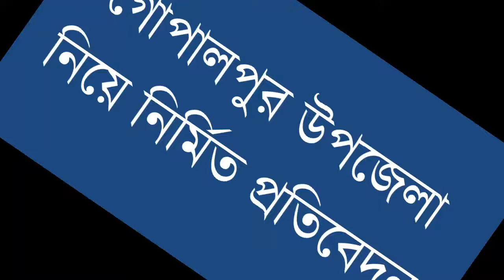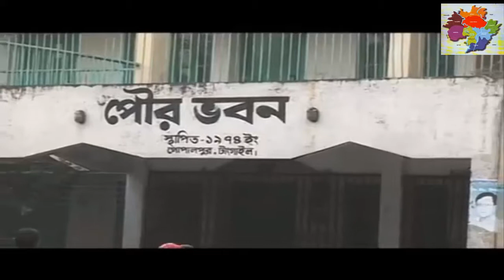GOPALPUR Upazila History In Tangail Bangladesh, ভিডিওতে দেখুন টাঙ্গাইল জেলার গোপালপুর উপজেলা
Gopalpur Bengali: গোপালপুর is an Upazila of Tangail District in the Division of Dhaka, Bangladesh.
As of the 1991 Bangladesh census, Gopalpur has a population of 252747. Males constitute 50.98% of the population, and females 49.02%. This Upazila's eighteen up population is 130298. Gopalpur has an average literacy rate of 63%, and the national average of 73.4% literate
Gopalpur Upazila has 1 Municipality(Gopalpur), 7 Unions, 162 Mauzas/Mahallas, and 146 villages.

The Union Parishads are-
Alamnagar Union,
Dhopakandi Union,
Hadira Union,
Hemnagar Union,
Jhawail Union,
Mirzapur Union,
Nagda Simla Union

গোপালপুর উপজেলা
গোপালপুর বাংলাদেশের টাঙ্গাইল জেলার অন্তর্গত একটি উপজেলা। এর মোট আয়তন : ১৯৩.৩৭ বর্গ কিঃমিঃ।গোপালপুর উপজেলা টাঙ্গাইল জেলা সদর থেকে ৫৫ কিঃ মিঃ উত্তরে অবস্থিত। এর উত্তরে ও পূর্বে ধনবাড়ী, মধুপুরএবং ঘাটাইল উপজেলা, দক্ষিণে ঘাটাইল এবং ভুঞাপুর উপজেলা, পশ্চিমে সরিষাবাড়ী ও জামালপুর জেলা।

একটি পৌরসভা এবং ৭টি ইউনিয়ন নিয়ে এ উপজেলা গঠিত। যেমন- * গোপালপুর পৌরসভা

হাদিরা ইউনিয়ন,
নগদাশিমলা ইউনিয়ন,
ঝাওয়াইল ইউনিয়ন,
হেমনগর ইউনিয়ন,
আলমনগর ইউনিয়ন,
মির্জাপুর ইউনিয়ন ,
ধোপাকান্দি ইউনিয়ন।

পরীর দালান, হেমনগর জমিদার বাড়ি।
টাঙ্গাইল জেলা পরিষদ কর্তৃক ২০০৮ সালে প্রকাশিত ‘ টাঙ্গাইল জেলায় স্থাননাম বিচিত্রা’ নামক গ্রন্থে গোপালপুর নামকরণ নিয়ে দু ধরনের মতামতের উলেস্নখ রয়েছে। প্রথমত-মুঘল শাসনামলে গোপাল শাহ নামক একআফগান দরবেশ এখানে এসে আসত্মানা গড়েন। এ গোপাল শাহের নামুনুসারে নাম হয় গোপালপুর। দ্বিতীয়ত-চট্টগ্রাম থেকে আগত গোপাল জমিদার রাণীভবানীরনিকট হতে এ মৌজ পত্তনি নেন এবং স্থায়ীভাবে বসবাস করে তার নামানুসারে নাম হয় গোপালপুর। এখানে পুর বলতে বাড়ী আসত্মানা বুঝানো হয়েছে। ১৯০৪ সাল পর্যমত্ম গোপালপুর মৌজা হিন্দু অধ্যুষিত ছিল এবং হিন্দু মহাজনরা বৈরান নদীর তীরে গেপালপুর মৌজার নন্দনপুর এলাকায় পাটের কারখানা গড়ে তুলেন। ১৯৭২ সালে গোপালপুর উপজেলার ৬টি ইউনিয়ন নিয়ে ভূঞাপুর উপজেলা গঠিত হয়। ১৯৮৭ সালে গোপালপুর উপজেলার মুশুদ্দী ইউনিয়নকে মধুপুর উপজেলার অমর্ত্মভূক্তকরা হয়। গোপালপুর একসময় পাট ব্যবসায় বিশেষ প্রসিদ্ধ ছিল । প্রধান শস্য ধানের পাশাপাশি প্রচুর পাট উৎপাদন করত স্থানীয় কৃষকরা । নদীপথে দূর দুরান্তের বিভিন্ন স্থানে নৌকা বোঝাই পাট যেত । কিন্তু পাট ব্যবসা ধীরে ধীরে ধ্বংস হয়ে যায় । গোপালপুর অর্থনৈতিকভাবে অনেক পিছিয়ে পরেছে।